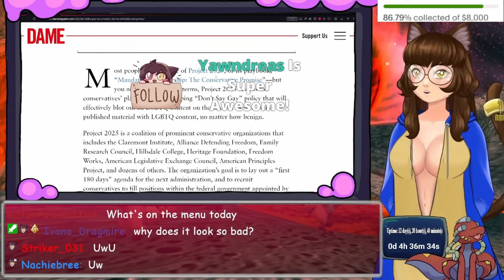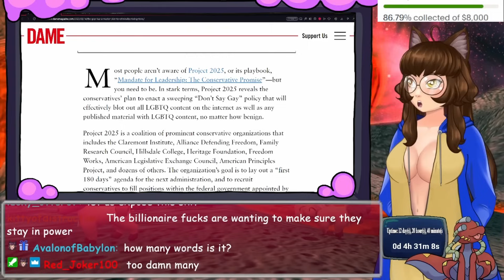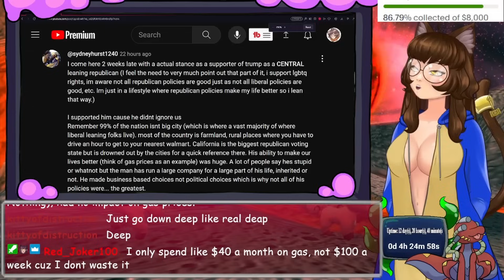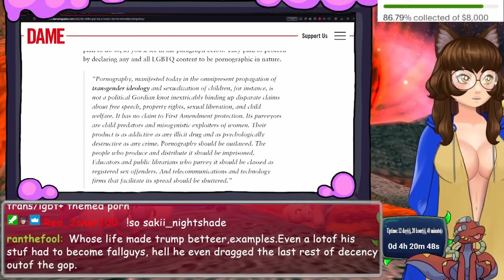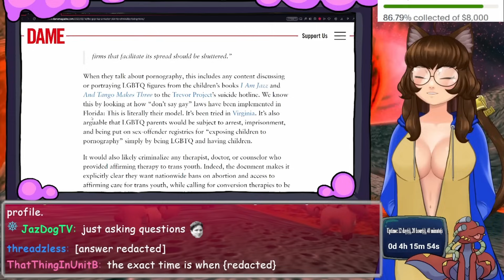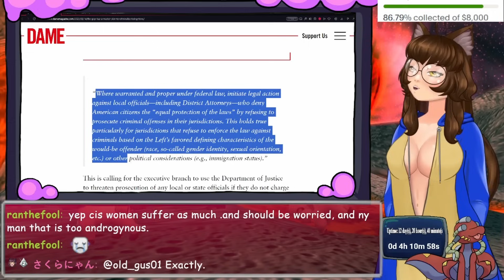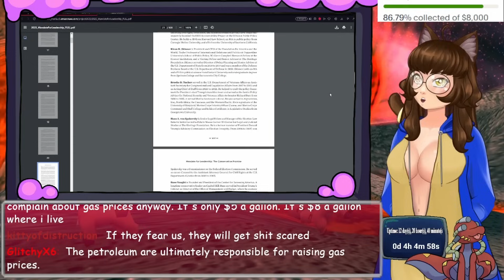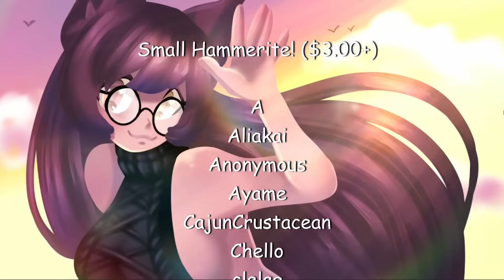(THIS IS HORRIBLE) The Anti Trans MASTER PLAN, Project 2025!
The plan can be found here.